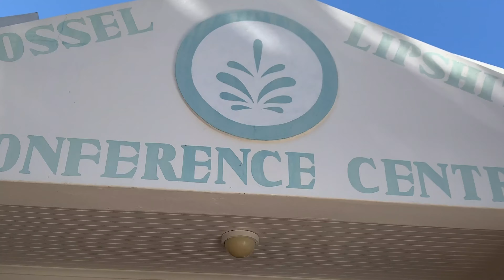The Carters (SA Beyoncé Dance Squad) - Coachella Welcome live at Montagu Springs